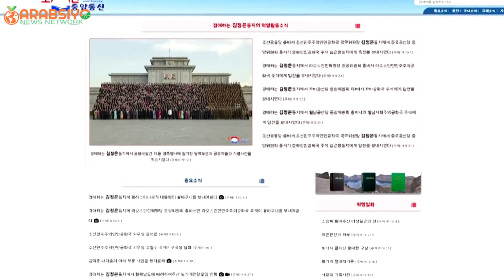Deg Deg Madaxweyne Biixi Oo Isku-Shaandheyntii Ugu Cuslayd Samaynaya & Xubnaha Culus Ay Galaafanayso